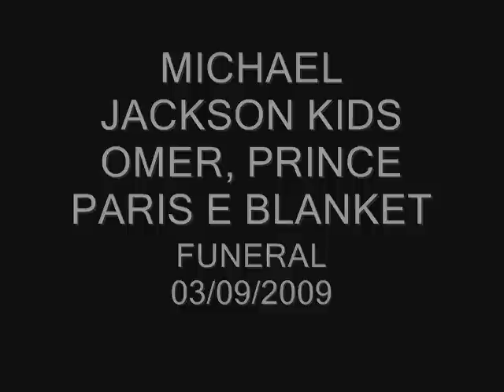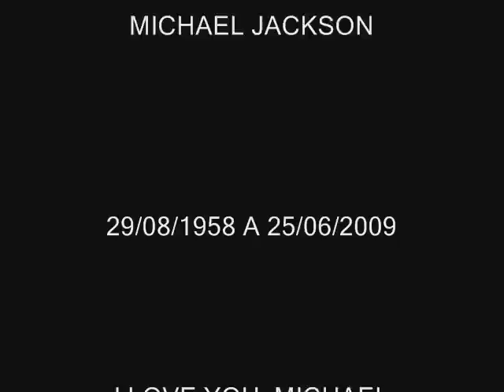MICHAEL JACKSON KIDS Omer,prince, Paris e Blanket funeral 03.09.09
MICHAEL JACKSON KIDS OMER, PRINCE,PARIS E BLANKET  DANDO O ULTIMO ADEUS A SEU PAI